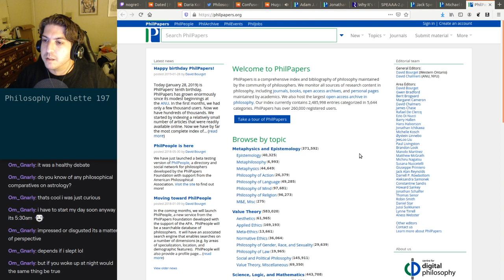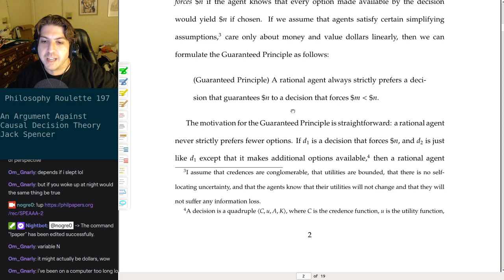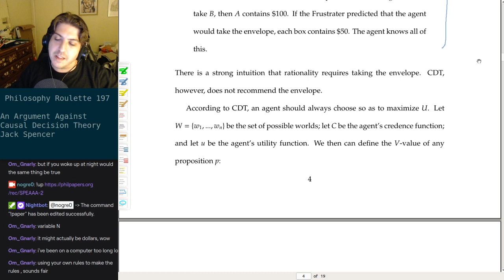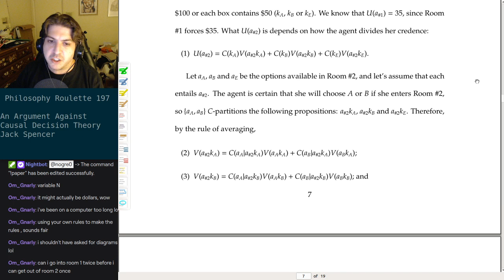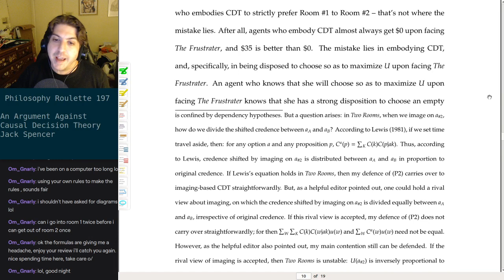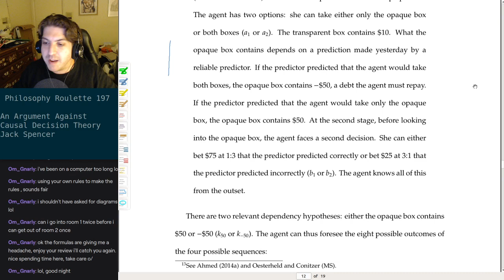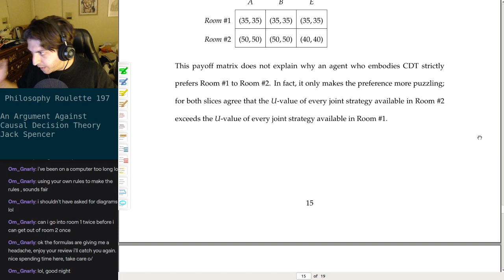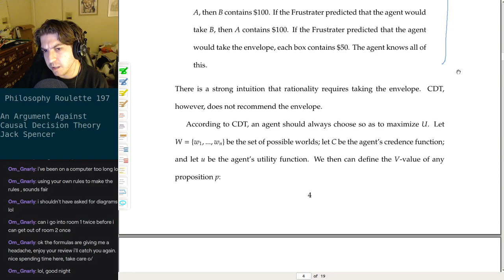Philosophy Roulette 197 - An Argument Against Causal Decision Theory. Jack Spencer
Review starts @ 1:00